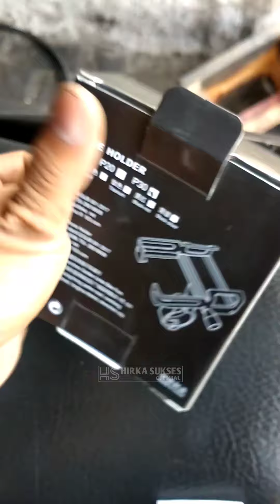Pasang holder hp GUB motor honda vario 125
kembali lagi di channel HIRKA SUKSES

pada postingan kali ini saya memberikan video saat saya memasangkan holder hp merk GUB..
untuk selengkapnya langsung saja kita simak video berikut ini sampai akhir..

⚠️Jangan diskip untuk mendapatkan informasi yang lebih jelas !!!⚠️

Dan jika dirasa video ini bermanfaat silahkan bagikan sebanyak-banyaknya📢👍

Jika ada yang perlu dipertanyakan silahkan isi kolom komentar dibawah ini ⬇️😊